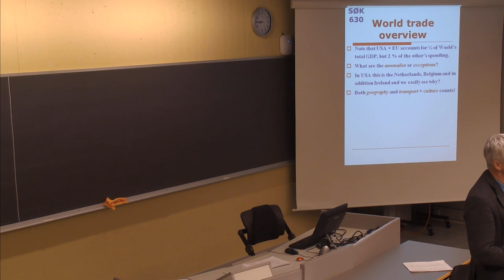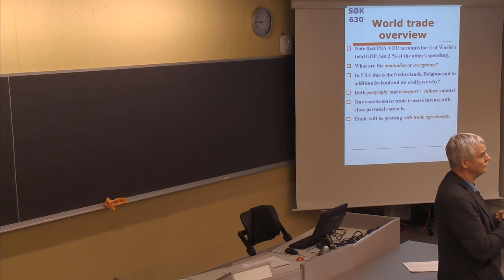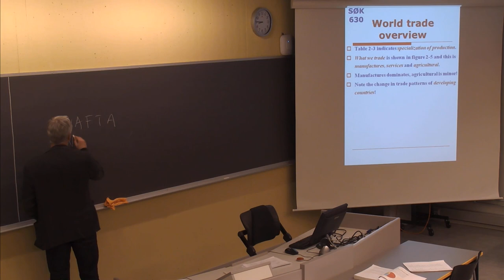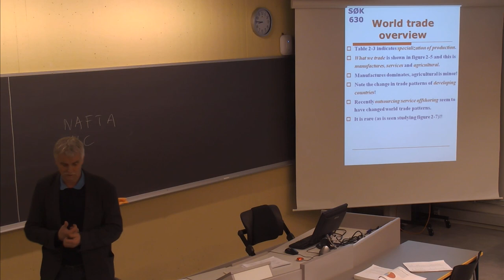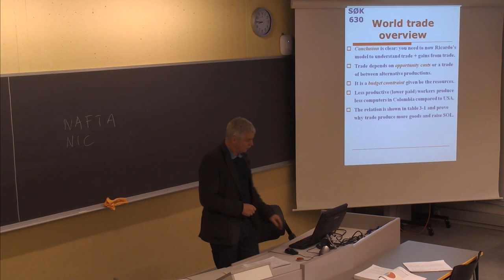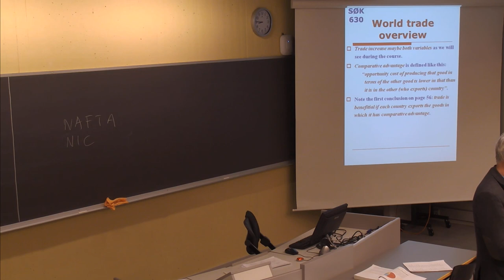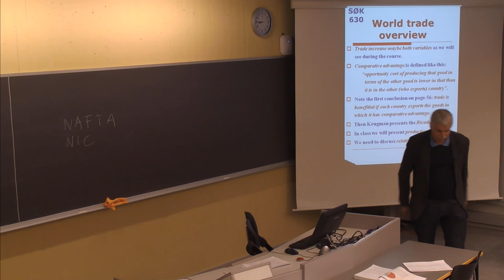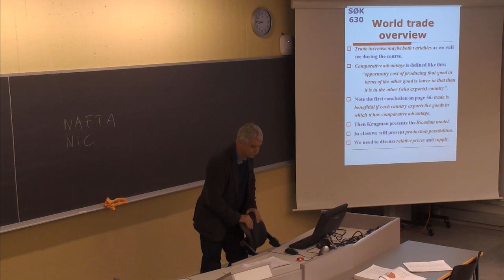102 Forelesning SØK630, (22. jan. 2014)